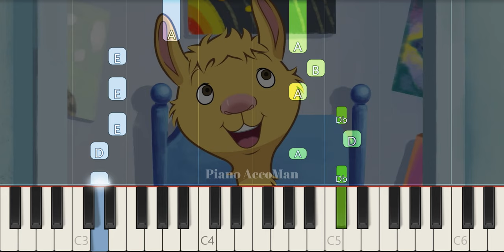How To Play Llama Llama Theme Song On Piano EASY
If you want to learn how to play "Llama Llama Theme Song" on Piano, this tutorial is for you!

About:
In this video learn how to play Llama Llama Theme Song on piano using this Easy Piano Tutorial.